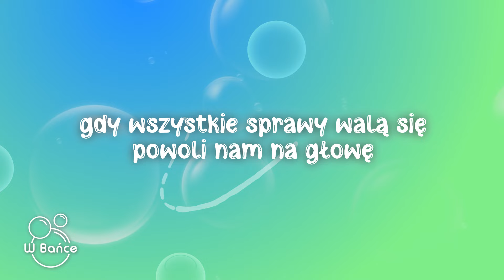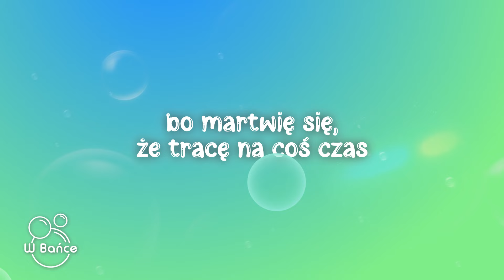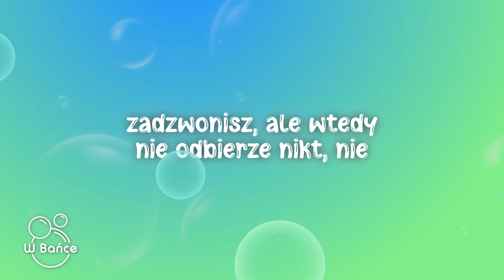Kajetan Wolas - Dzwonisz (prod. Magiera) (Tekst/Lyrics)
🎵Tytuł piosenki: Kajetan Wolas - Dzwonisz (prod. Magiera) (Tekst/Lyrics)

📃Tekst/Lyrics:

Tagi:
kajetan wolas - dzwonisz (prod. magiera)
kajetan wolas - dzwonisz (prod. magiera) tekst
kajetan wolas dzwonisz
kajetan wolas dzwonisz lyrics
kajetan wolas dzwonisz tekst
dzwonisz kajetan wolas